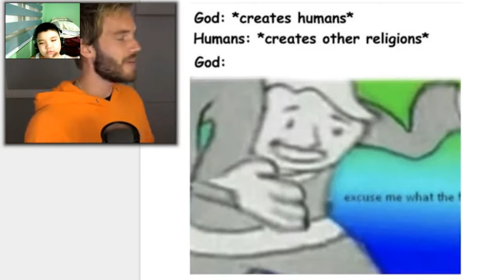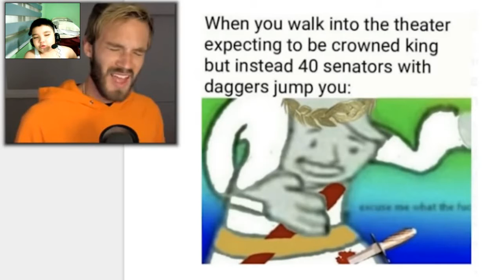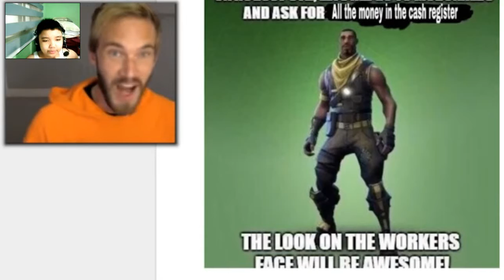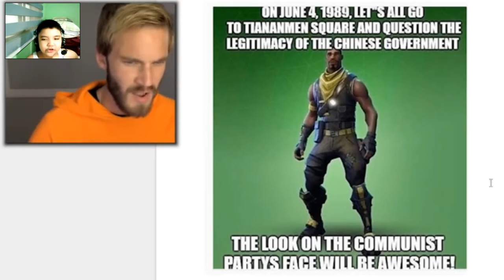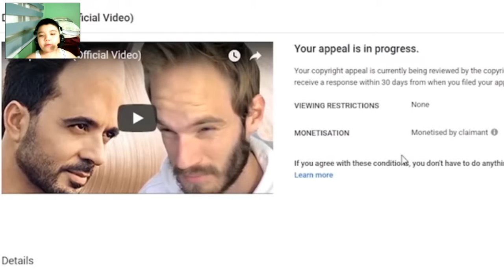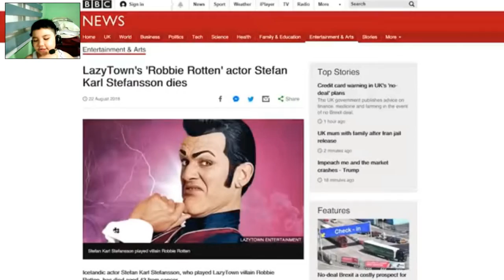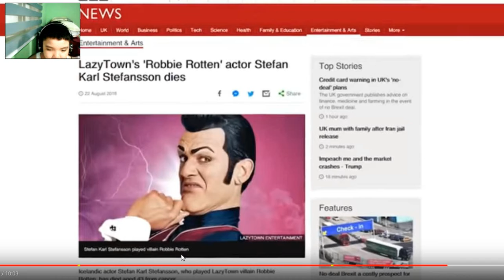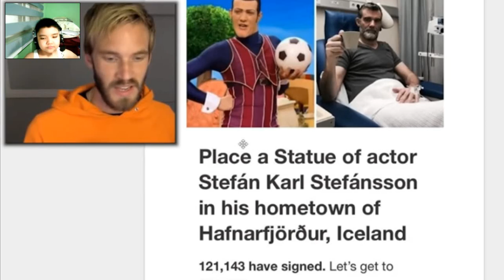NOT REUPLOAD! | Reacting To Lets talk about why I left (not reupload)